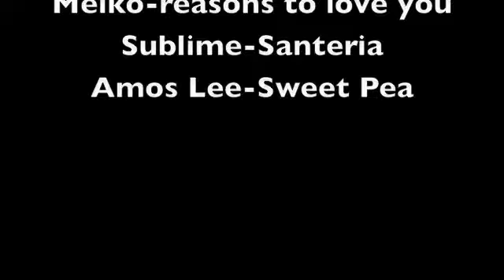Vlog#1TWILIGHT?!JONAS BROTHERS 3D EXPERIENCE?!